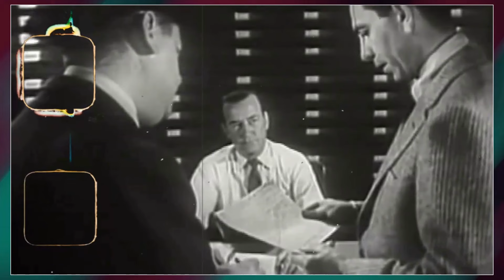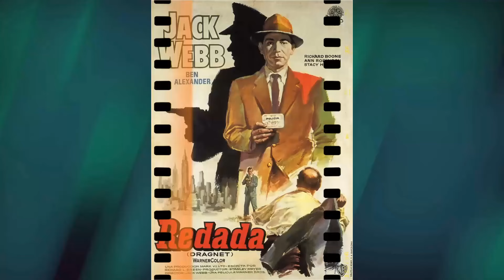Discover Dragnet TV Series - Have You Unearthed Unbelievable Trash?